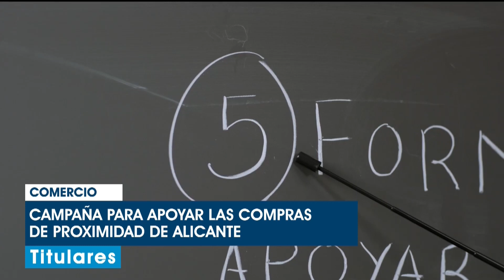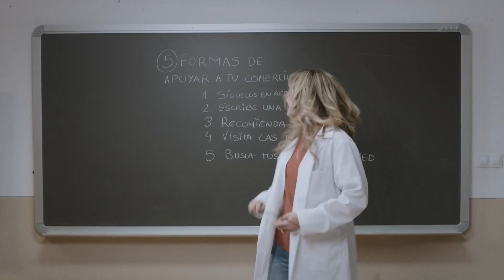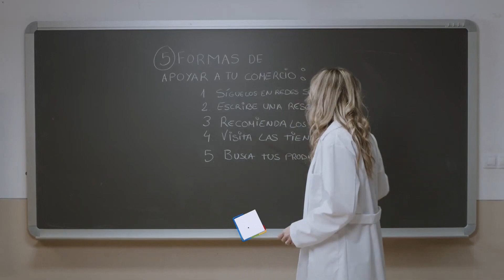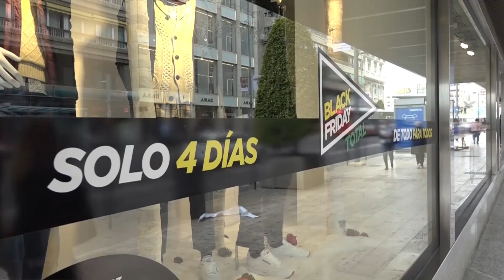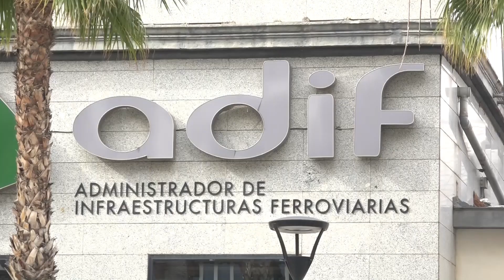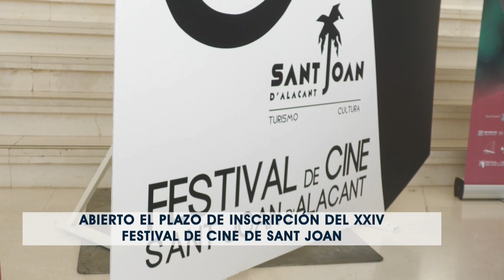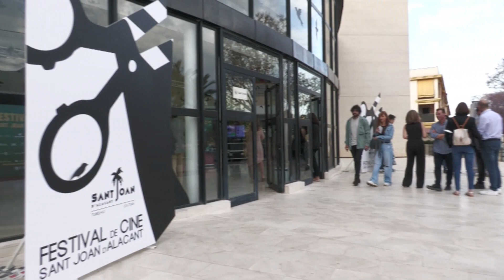INFOALACANTÍ 28 DE NOVIEMBRE 2023 | AlacantíTV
INFOALACANTÍ 28 DE NOVIEMBRE 2023

Sintonízanos
en el canal 21 de la TDT